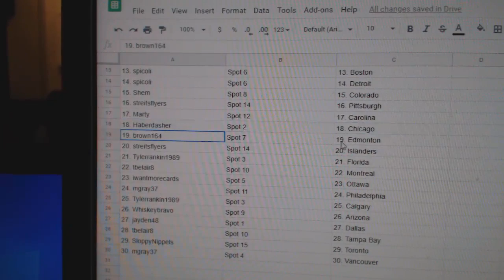Team Randoms - C&C GB #11,253